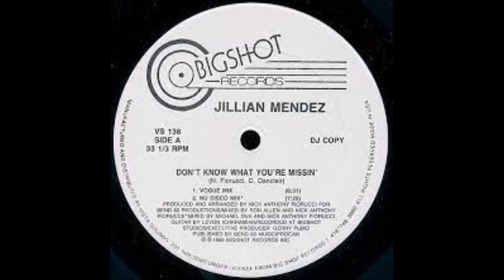Jillian Mendez - Don't Know What You're Missin' - 1989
Warehouse & Hacienda Classic From 1989